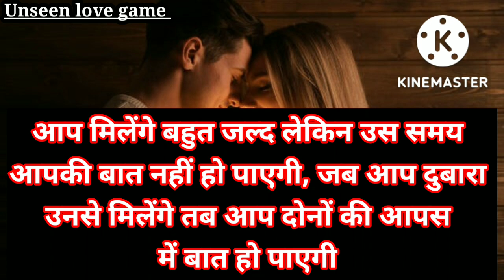Ap dono ke milne ke chances kab ban rahe hain l fact game l